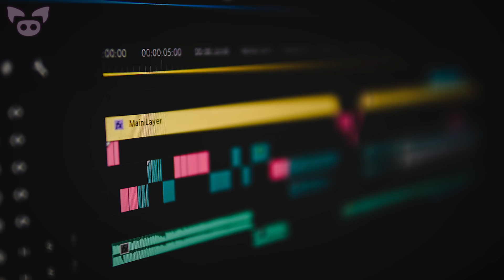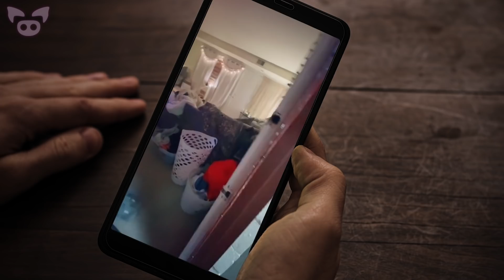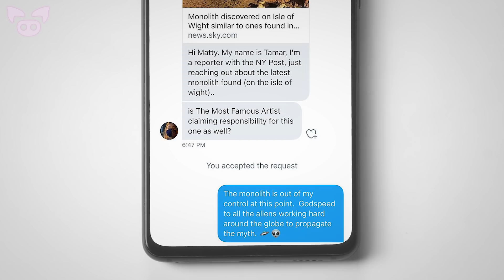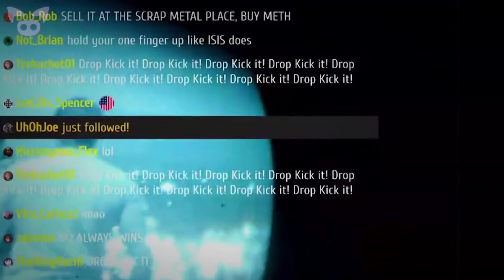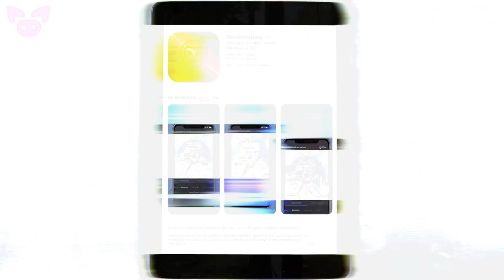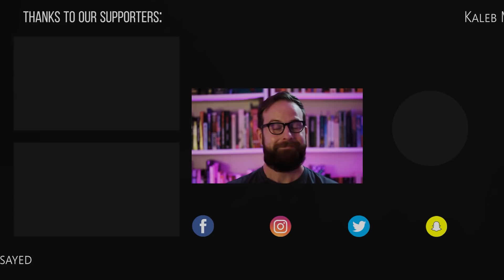Creepy Videos That'll Freak You Out - Featuring Being Scared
From some seriously creepy Ring doorbell footage to a bizarre monolith that appears all around the world, we look at creepy videos that'll freak you out.

humormedude - Wtf is this? Can someone explain to us??
5. That moment when you’re recording yourself dancing and your stalker climbs your second story balcony...
4. Utah Department of Public Safety
Robert Iosub
2. This is a beautiful UFO Sighting
1. My buddy’s house. Compelling since it’s just one balloon.